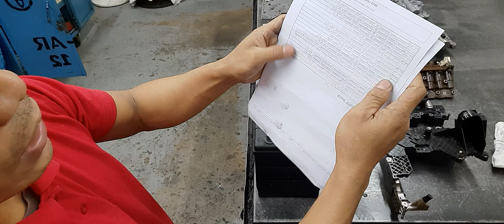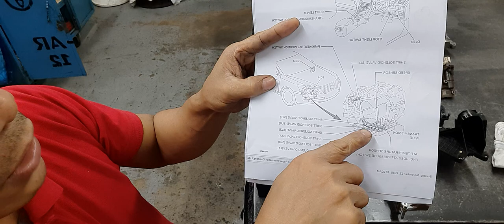How To Check Solenoids in All Kinds of Automatic Transmission/// Tagalog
Only use Wire and Battery to check Solenoids.